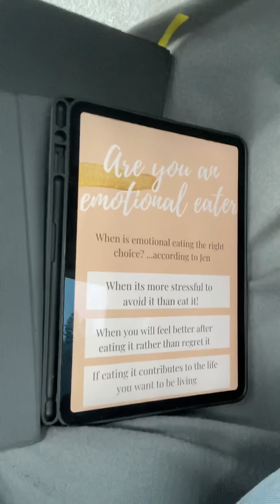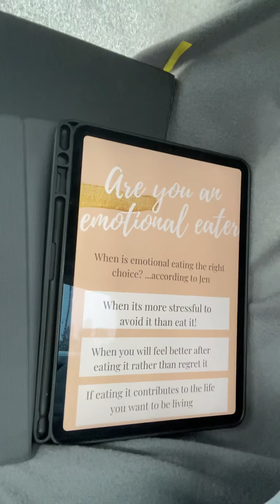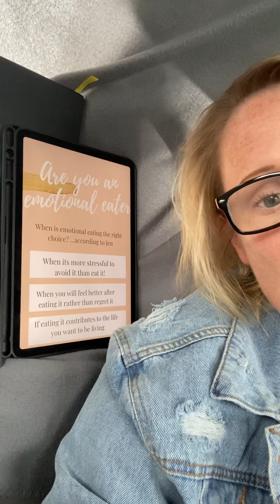Are you an emotional eater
When is Emotional eating the right choice...according to Jen.